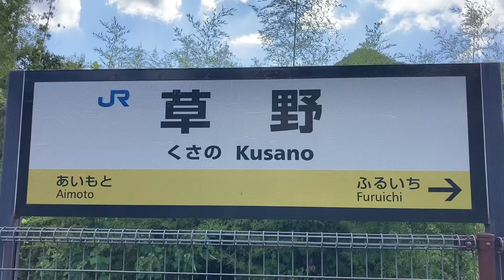駅の記録694 JR宝塚線 草野駅(2024/8)